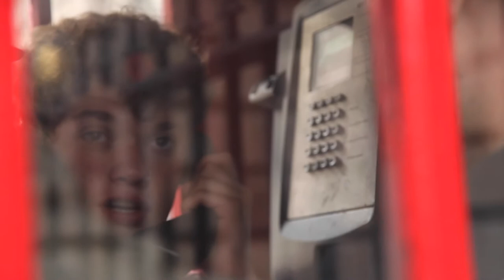K2AV Bands In A Box Presents: The Bohos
On 24th June 2017, The Bohos performed an exclusive, stripped-down version of 'Monday Morning' inside our K2 phone box at Town Hall, Liverpool.